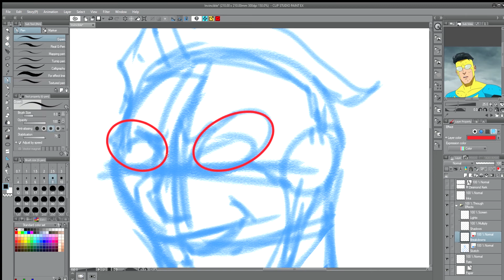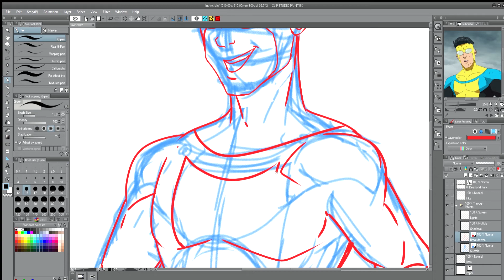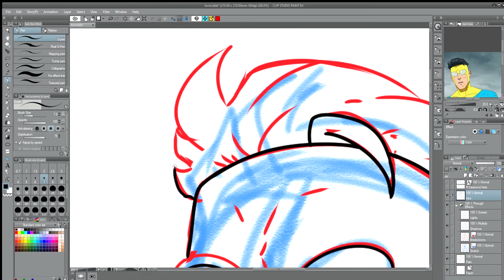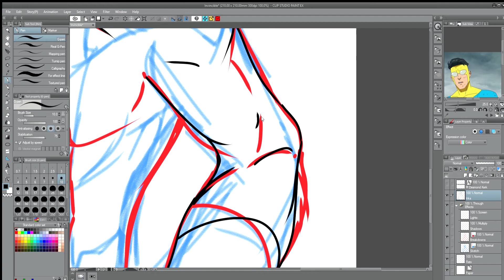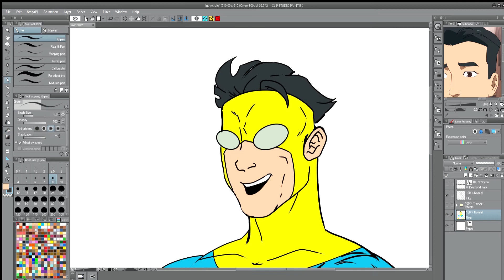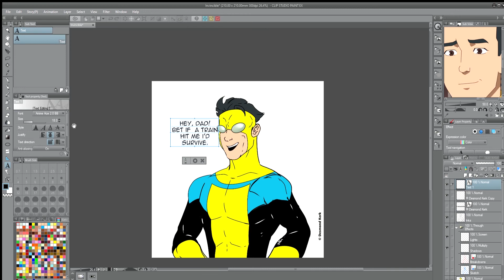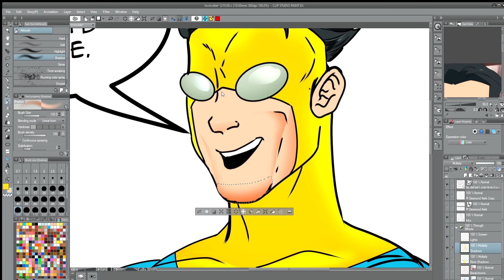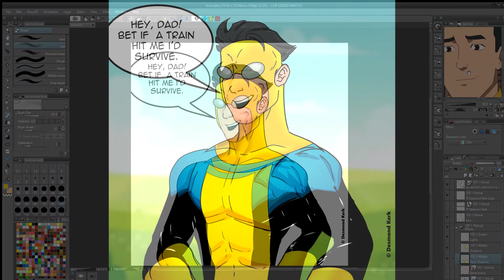Virtually Invincible - Fanart Timelapse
Invincible? More like virtually so.

00:00 sketch
00:36 rough lines
02:02 inks
04:10 base colors
05:33 Detail coloring